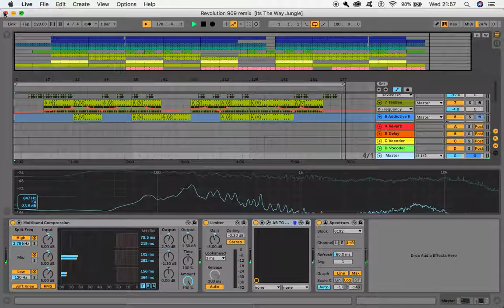Revolution 909 - 1BONGWHITEY (Daft Punk Bootleg)